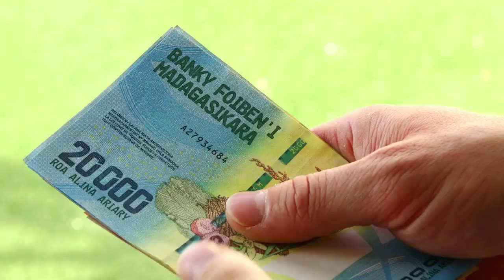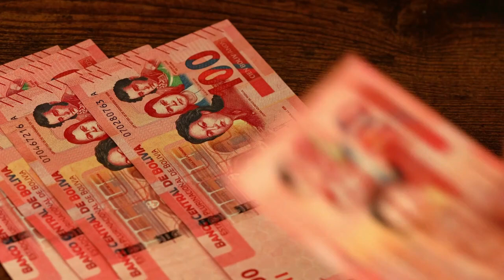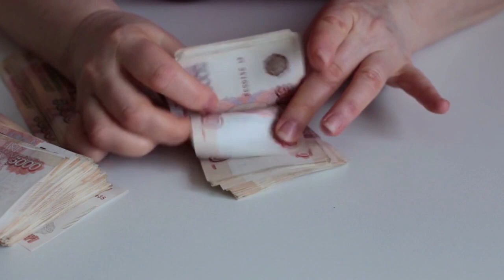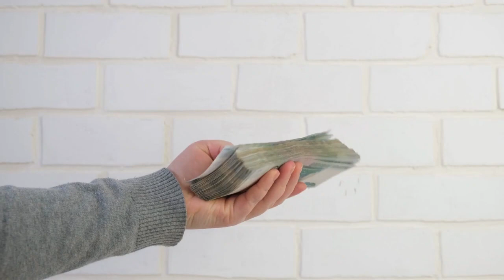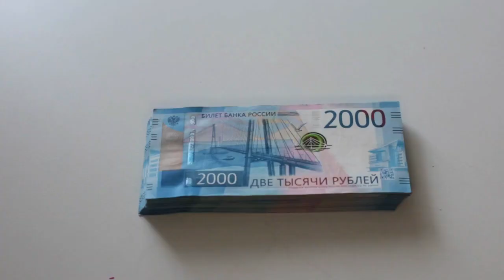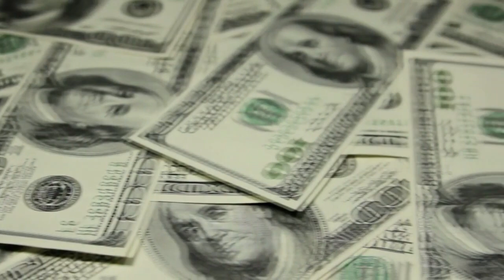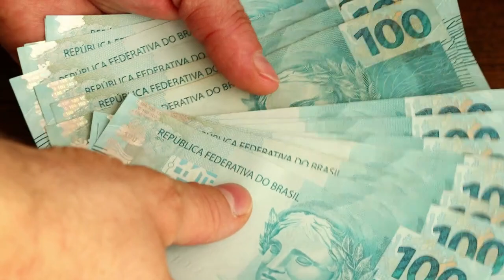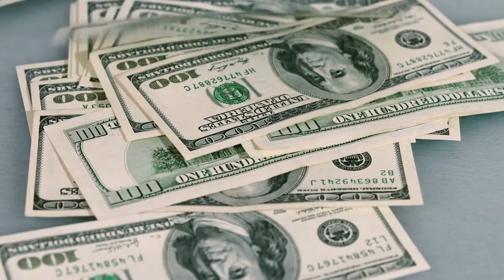Estas Cosas DESTRUIRÁN tu Riqueza – Los 5 Hábitos Que Te Evitan Ganar Dinero.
GANAR UNA FORTUNA ES UN OBJETIVO PARA TODAS LAS PERSONAS, PERO CUIDARLA DE SER DESTROZADA ES TODAVÍA MÁS IMPORTANTE, POR ESO HOY TE ENSEÑAREMOS A SALVAR TU RIQUEZA Y EVITAR LAS COSAS QUE DESTRUIRÁN TU RIQUEZA EN 5 CONSEJOS QUE PUEDES APLICAR A TU DÍA A DÍA.

1)This video has no negative impact on the original works (It would actually be positive for them)
2)This video is also for teaching purposes.
3)It is not transformative in nature.
4)I only used bits and pieces of videos to get the point across where necessary.